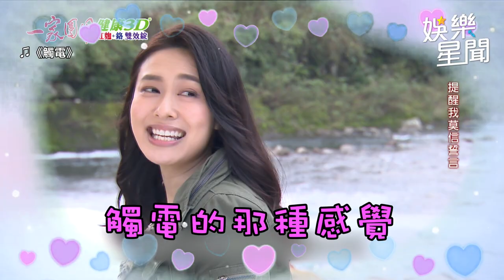馬俊麟入主《一家團圓》吐心聲 上山義診煞到孩子的媽｜娛樂星聞